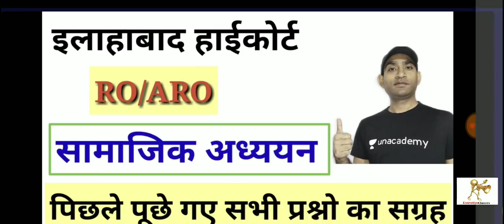Allahabad highcourt | Group:-C Expected Cut-off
Join my Telegram Channel For All PDF and Latest Updates

500 कवियों की Trick All Parts

Unacademy link:-